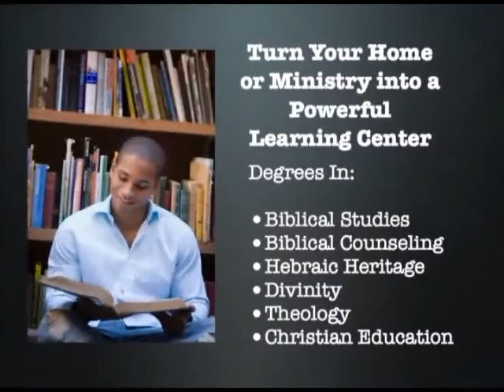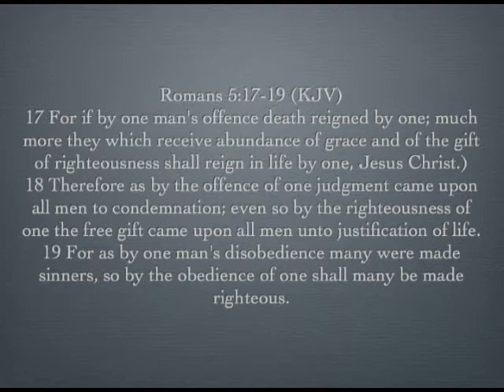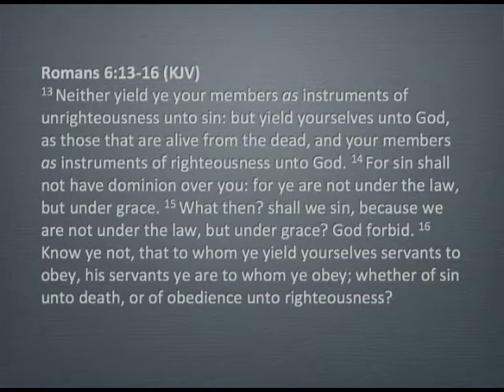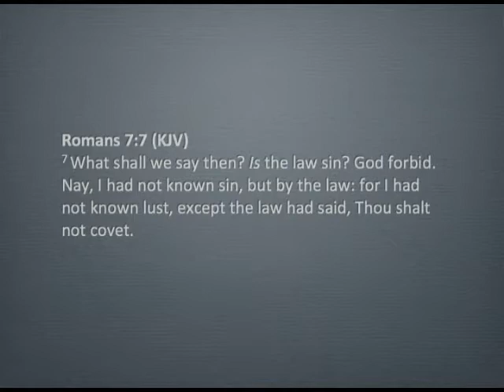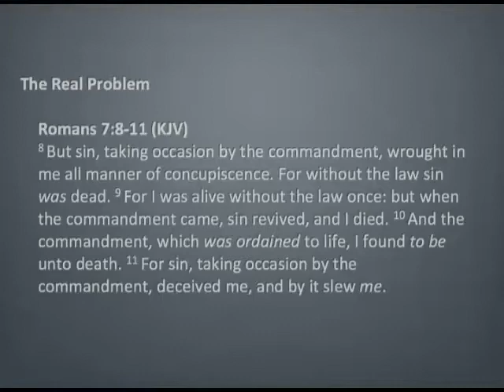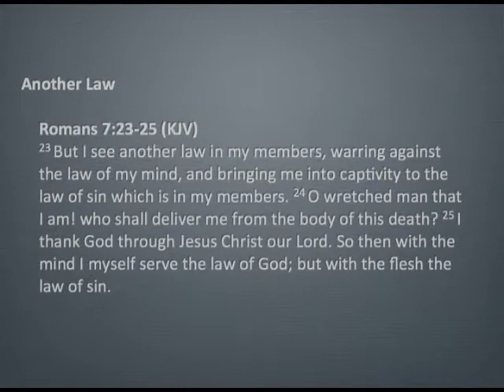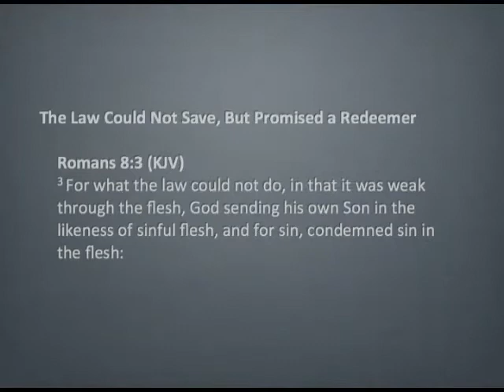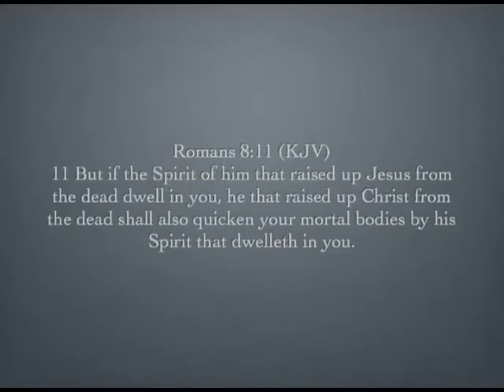Paths to Walk In - Part 11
Paths to Walk In - Part 11:  Have you ever been confused with Paul's position and dialog on the Law in Romans 6 - 8?  We need to realize the Book of Romans is one long theological argument that is conducted by a classically trained rabbi.  Jewish hermeneutics is quite different than the Protestant hermeneutics we use today.  Enter into Paul's dialog through Hebraic eyes and understand the profound revelation he was attempting to convey.